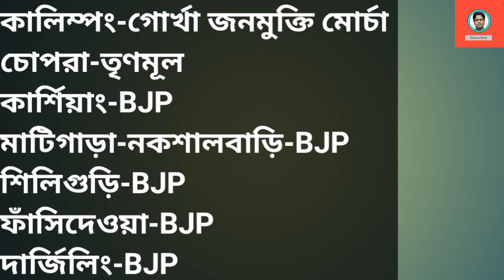দার্জিলিং লোকসভা আসনে অ‍্যাডভান্টেজ বিজেপি | লড়াইয়ে তৃণমূল কংগ্রেস | পদ্মে 'বিষ্ণু' কাঁটা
Lok sabha election 2024 | দার্জিলিং লোকসভা আসনে অ‍্যাডভান্টেজ বিজেপি | লড়াইয়ে তৃণমূল কংগ্রেস | পদ্মে 'বিষ্ণু' কাঁটা |